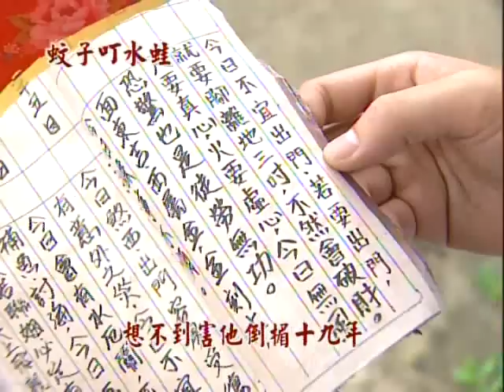戲說-990920-990924 蚊子叮水蛙